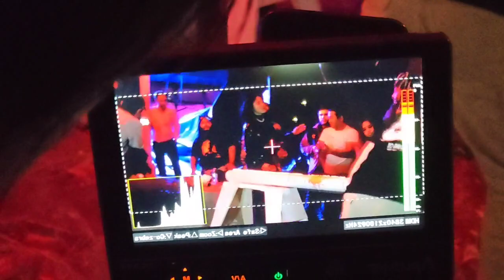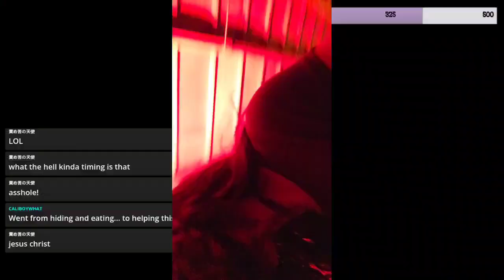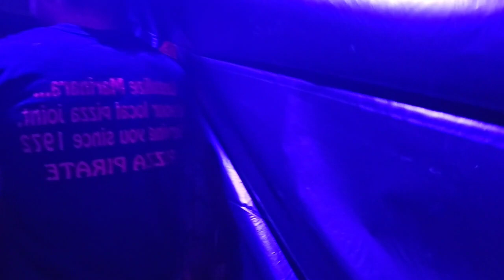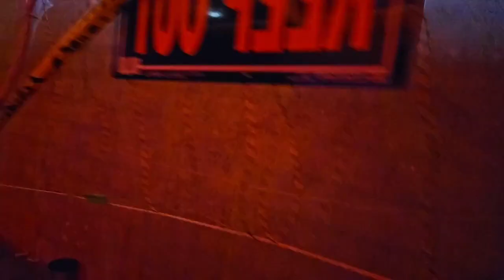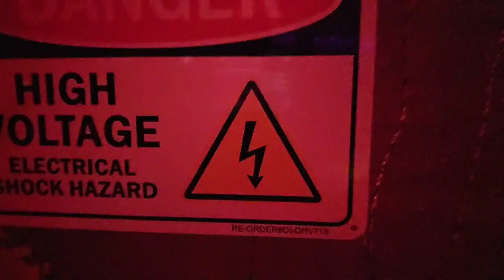2023/12/09 TWITCH VOD - At some Youtuber thing in LA its getting CRAZY @RecklessBen Part 3/3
Saturday Evening